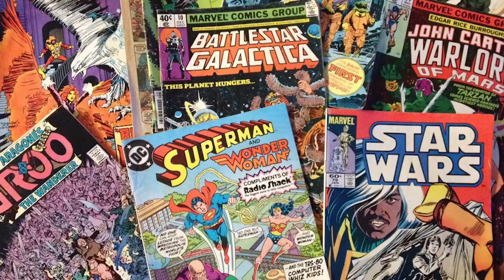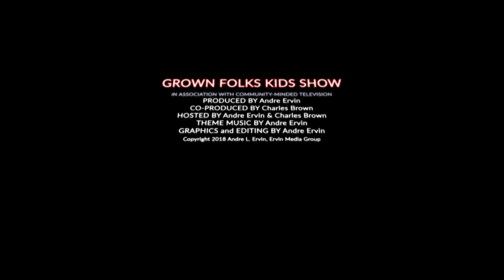EP4: Grown Folks Kids Show - 12/1/18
Hey GK Nation! Although we released this episode late, this is our December show. We are talking about DC vs Marvel, The Women Empowerment Movement in Hollywood, Figuring out which Music Talent Competitions on T.V. is the BEST, and discussing the TOP 7 ENERGY DRINKS!! Enjoy the show. More to come shortly!